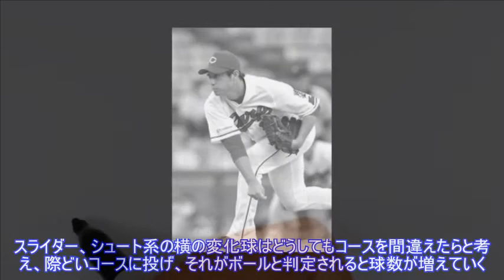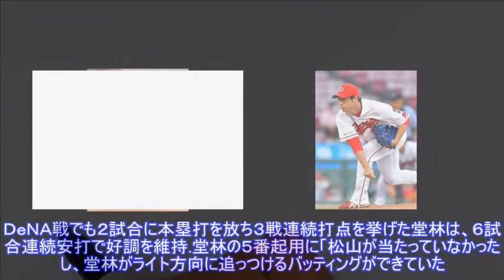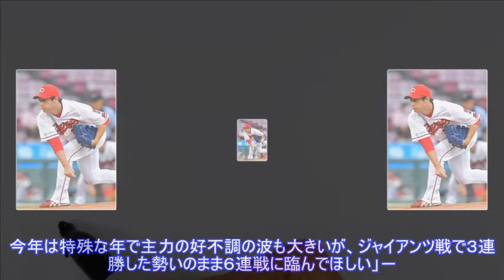広島投手陣は巨人戦手本に緩急つけた大胆な投球を 特に野村は…北別府氏が展望語るTop News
,News,広島投手陣は巨人戦手本に緩急つけた大胆な投球を　特に野村は…北別府氏が展望語るTop
広島投手陣は巨人戦手本に緩急つけた大胆な投球を 特に野村は…北別府氏が展望語るTop News 写真拡大 広島は先週末、首位巨人に本拠地・マツダスタジアムで３連勝。順位こそ最下位のままだが、巨人とのゲーム差を７とし、ペナントレースに踏みとどまった。デイリースポーツウェブ評論家の北別府学氏は「３連勝の勢いを落とすことなく次の６連戦を戦えるかどうか」と、今週のＤｅＮＡ、阪神との６連戦の重要性を